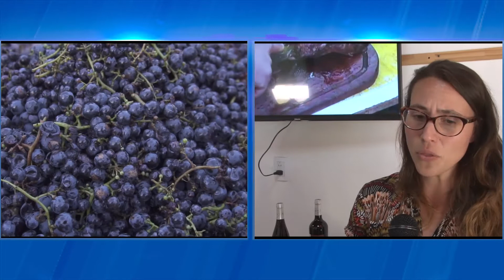VIRGINIA MEDINA SE REALIZO 7° FIESTA DEL VINO Y LA VID